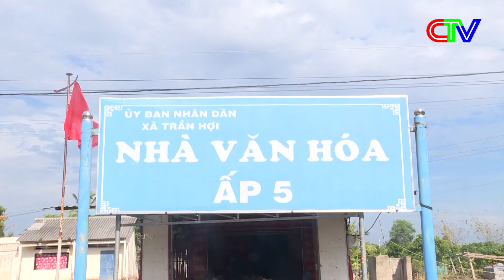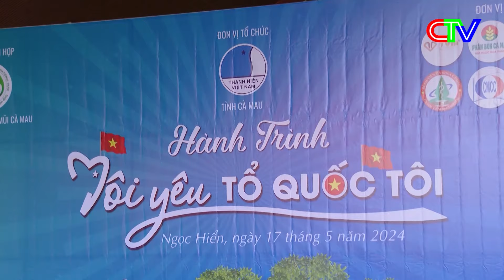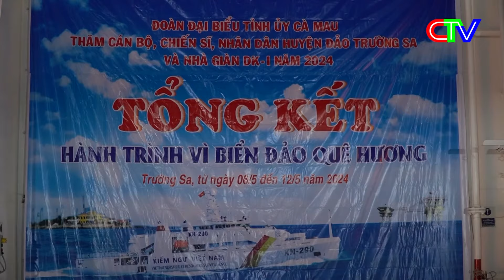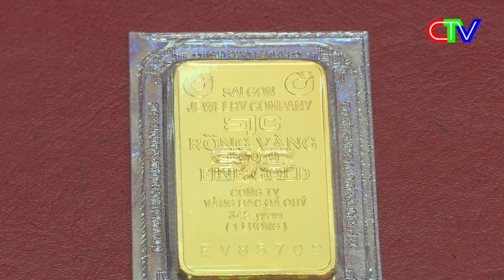THỜI SỰ CÀ MAU TỐI 18-5-2024 | HUYỆN NĂM CĂN CHỦ ĐỘNG ỨNG PHÓ THIÊN TAI MÙA MƯA BÃO.